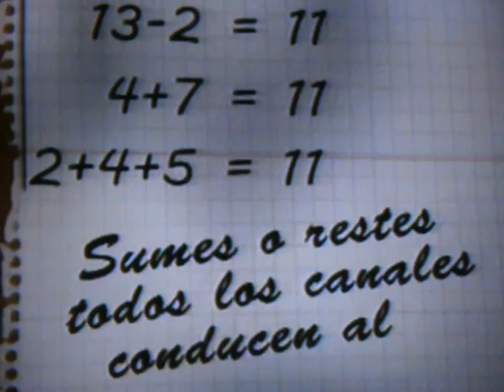RBC Televisión - Comerciales 1 (2013)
Comerciales de RBC Televisión 2013 (Parte 1)